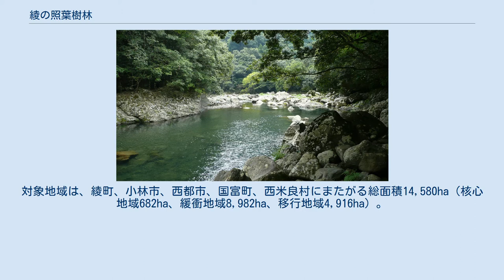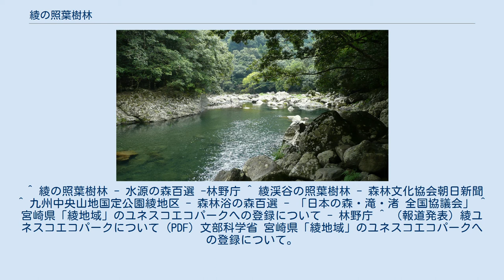綾の照葉樹林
綾の照葉樹林（綾川） 綾の照葉樹林（あやのしょうようじゅりん）とは、宮崎県綾町にある日本最大級の原生的な照葉樹林。
 水源の森百選 に選定されているほか。
1985年（昭和60年）綾川湧水群として名水百選および「21世紀に残したい日本の自然百選」- 綾渓谷の照葉樹林、森林浴の森百選 - 九州中央山地国定公園綾地区にも選定されている。
 2012年7月11日、第24回人間と生物圏（MAB)国際調整理事会において、生物圏保護区（ユネスコエコパーク）に登録されることが決定した。
対象地域は、綾町、小林市、西都市、国富町、西米良村にまたがる総面積14,580ha（核心地域682ha、緩衝地域8,982ha、移行地域4,916ha）。
国内では32年ぶり5カ所目の登録となる。
名称は、綾ユネスコエコパーク。
 全体の面積は約2000haで、日本最大級の照葉樹林である。
その一部は1982年に九州中央山地国定公園に指定されている。
 現在、848種類の植物が確認されており、そのうち照葉樹林を構成する種は263種類。
また、照葉樹林を構成する高木25種のうち、24種類が確認されている。
 動物は、希少種であるクマタカ・イヌワシをはじめ、ニホンカモシカ・ムササビ・ヤマネ・フクロウ・オシドリなどが生息している。
 環境省と宮崎県のレッドデータブックで絶滅危惧I類に指定されているキリノミタケの群生地が確認された。
尚、キリノミタケは宮崎県、高知県、奈良県、テキサス州でしか確認されていない。
 ^ 綾の照葉樹林 - 水源の森百選 -林野庁 ^ 綾渓谷の照葉樹林 - 森林文化協会朝日新聞 ^ 九州中央山地国定公園綾地区 - 森林浴の森百選 - 「日本の森・滝・渚 全国協議会」 ^ 宮崎県「綾地域」のユネスコエコパークへの登録について - 林野庁 ^ （報道発表）綾ユネスコエコパークについて (PDF) 文部科学省 宮崎県「綾地域」のユネスコエコパークへの登録について。
 ^ てるはの森の会